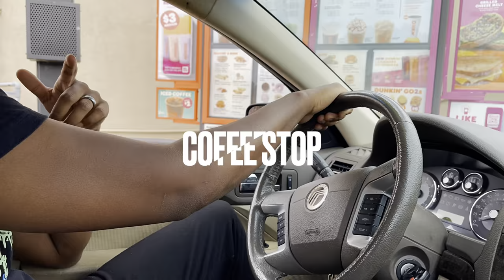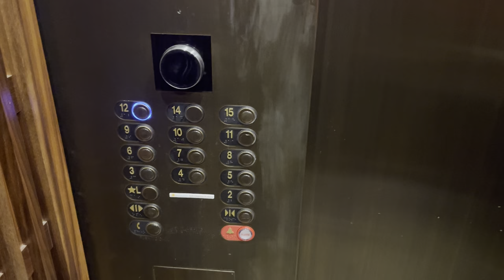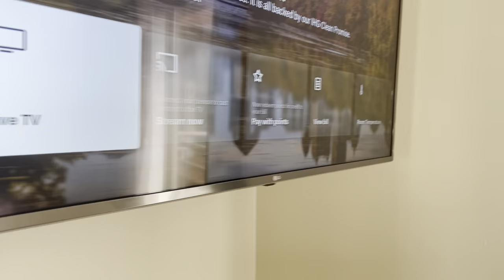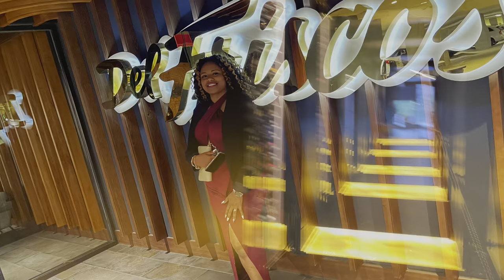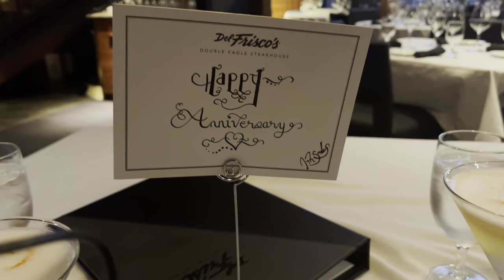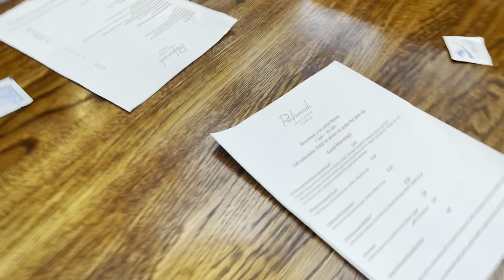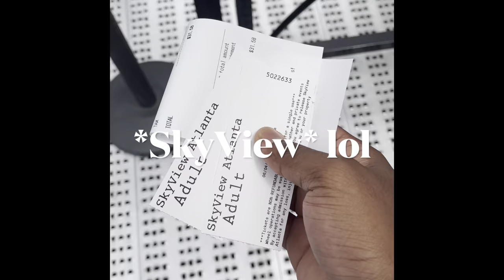Our first Romantic Vlog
On our first romantic vlog we take a trip to the Crowne Plaza hotel in midtown Atlanta Georgia. This is our first travel vlog, and what better way to start vlogging than to share our 12 year anniversary with you all. In our romantic vlog we visit a restaurant called Del Friscos where we share a romantic dinner at one of the premier midtown Atlanta spots. The food was great and so was the service. We also show some downtown scenery of Atlanta on a short drive around the city. After a romantic night out, we wake up to a great breakfast at the Crowne Plaza hotel. The food was awesome, and we ate here a few times. On our romantic vlog we also go downtown during the day to ride the SkyView Ferris wheel. This was a great experience. We got to see the entire city at its highest point of view. We highly recommended going downtown and riding the SkyView Ferris Wheel. We also want to thank everyone for the wedding anniversary wishes. We appreciate the love.

Check us out on Instagram and Facebook @theheaventribe